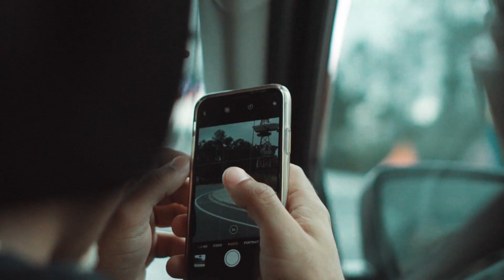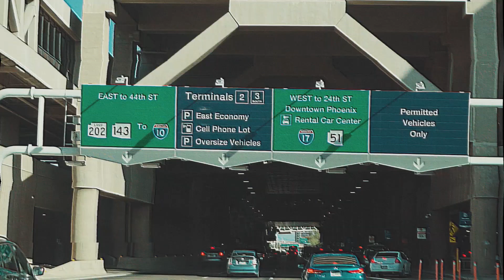Peace Tour U.S.A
Casa branca parece a Universal kkkk

Satisfação família!
Sem vocês nada disso faria sentido, só agradece.